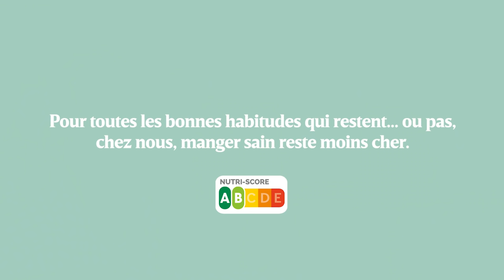Pour toutes les bonnes habitudes qui restent...ou pas, chez nous, manger sain reste moins cher.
Continuer de garder nos bonnes habitudes ?💪🏼 Oui ou non ? 🎶

En septembre, tout recommence presque comme avant.
Du coup, c’est le moment idéal pour faire le bilan et se poser
 une question : allons-nous garder nos bonnes habitudes…
En fait, peu importe les habitudes qui restent ou pas,
 chez Delhaize, manger sain reste moins cher.
Grâce à des promos sur plein de produits Nutri-Score A&B,
 des idées de recettes et des inspirations de lunch boxes
pour manger sainement. Et avec SuperPlus, vous payez toujours moins
 pour manger mieux. Bref, tout ce qu’il faut pour bien redémarrer !